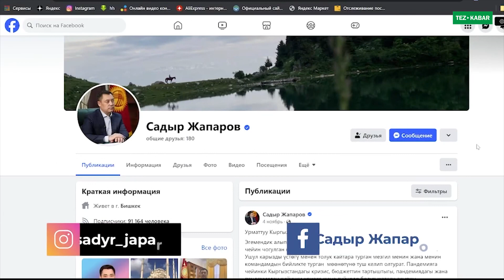Биздин президент САДЫР ЖАПАРОВ бүгүн 55 ЖАШКА толду..